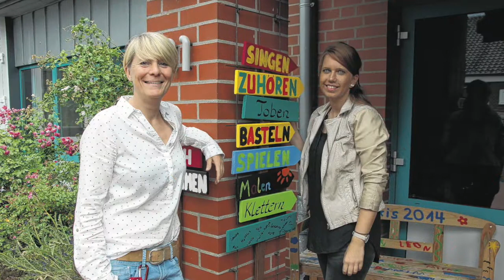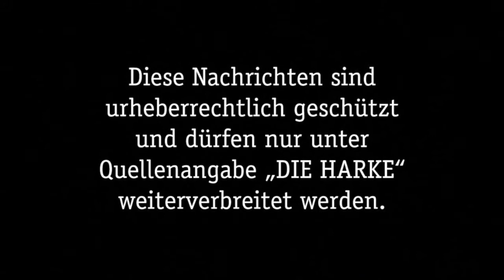DIE HARKE vom 14.07.2017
In der HARKE am Freitag, 14. Juli 2017, erwarten euch unter anderem folgende Themen:

- Crowdfunding fürs „Kleine Apfelhaus“
- Neue Leitung für Kindergarten „Simsalabim“
- Aquazumba im Wesavi
- Stadtfest Stolzenau: Programm nimmt Kontur an
- HSV-Sportchef Jens Todt im Interview
- SG Hoya empfing Werder Bremen U23